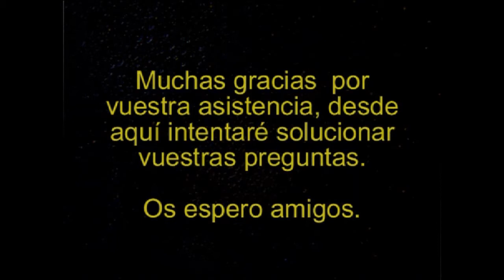Dark Souls Remastered PS4 #21 Acceso al DLC Artorias del Abismo | SeriesRol